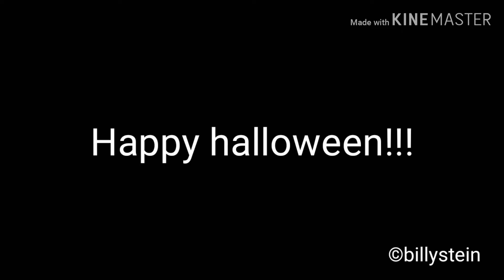🎃 Halloween special 🎃 - spooky scary skeletons mini animation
This video is not suitable for children as it contains strong language and inappropriate images

Welp yeah I haven't finish the 5th episode and we got Halloween so yeah.
Peace.